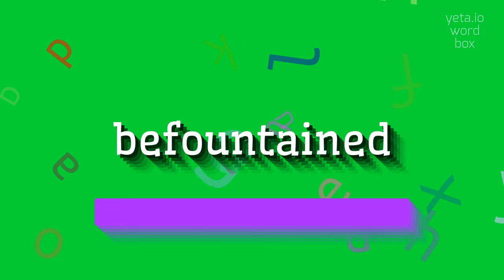How to say "befountained"! (High Quality Voices)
Watch in this video how to say and pronounce "befountained"!